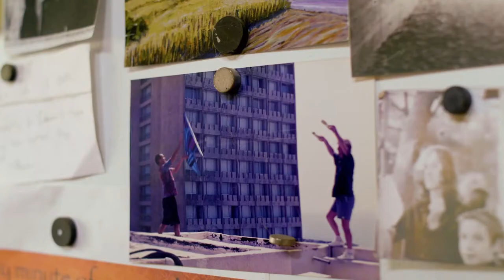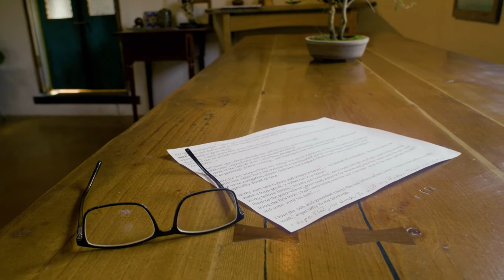Eilam Byle - Wood Sculptor Painter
i think that my work is very much influenced by the zen energy of this special valley, i have been using wood as a means of expressing my creative side for the last 35 years, but love to use glass, metal, canvas, and paint as well…and it all shows up in my work.
i hope you choose to come and see my work in person since so much of it could never be captured in a photograph.

Producer: Pamela Grau
Director: Mary Neville
Cinematographer: Zack Haskell
Editor: James Ian Gilbert

Thank you to the Ojai Arts Commission and
The Ojai Studio Artists for their support